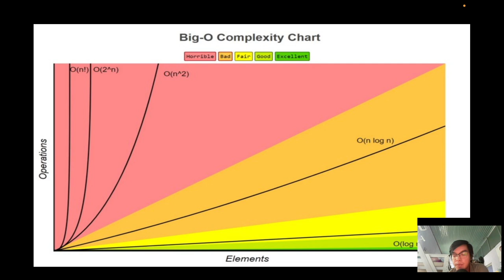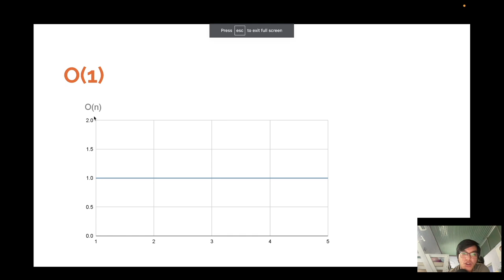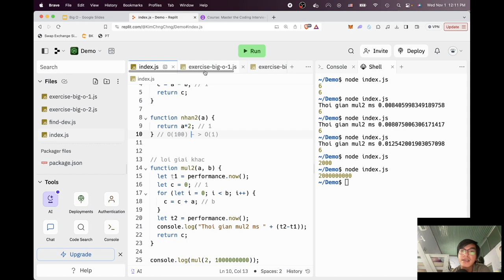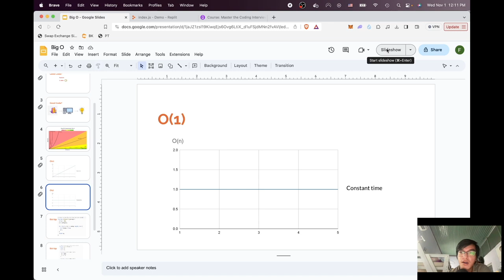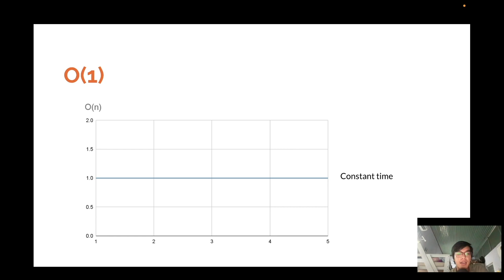[Cấu trúc dữ liệu và giải thuật] - O(1) là gì?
Chào mọi người! Trong video này, chúng ta sẽ khám phá về độ phức tạp O(1), một khái niệm quan trọng trong khoa học máy tính. Chúng ta sẽ tìm hiểu O(1) là gì, và tại sao nó đóng vai trò quan trọng trong thiết kế và đánh giá hiệu suất của các thuật toán và chương trình máy tính. Nếu bạn quan tâm đến việc tối ưu hóa hiệu suất và làm thế nào để thực hiện các thao tác với độ phức tạp hằng số, hãy cùng chúng tôi khám phá thế giới của O(1).